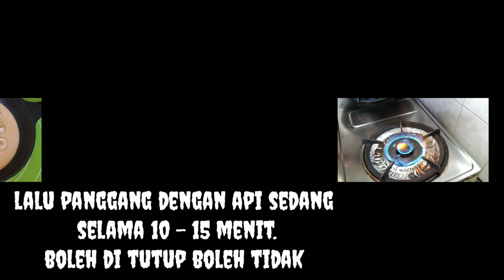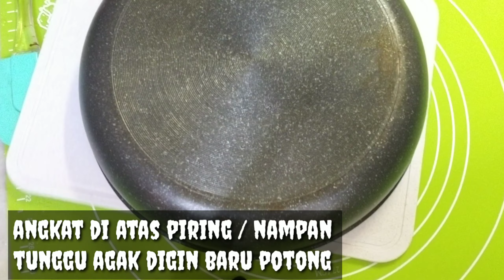THE BEST BANANA EGG CAKE /PUNYA PISANG DAN TELUR DI RUMAH, BIKIN AJA SEPERTI INI SUPER ENAK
Asalamuallaikum wr wb..
hallo semuanya...
jumpa lagi dengan gendiss wuyung disini.
hari ini saya membuat sarapan pagi
banana egg cake yang super enak.
gampang sekali gak ribet. ingin tau bagaimana cara membuat nya tonton video nya.

mari membuat.

bahan :
1 tsp : gula pasir (tabur di atas loyang )

2 : sisir pisang
2 : butir telur
2 tsp : gula pasir
1/4 : sdt garam
3 tsp : tepung terigu
1/4 : sdt baking powder
2 tsp : milk
2 tsp : minyak goreng